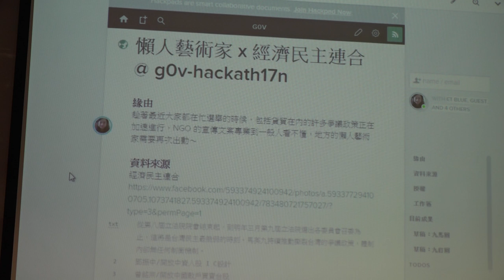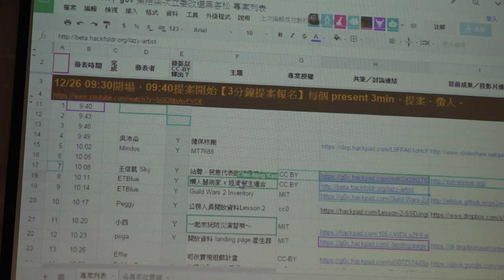g0v tw hackath17n 提案 懶人藝術家 x 經濟民主連合 立委改選黑客松